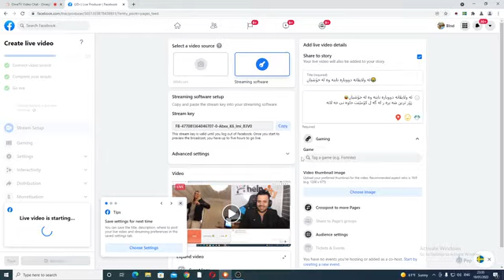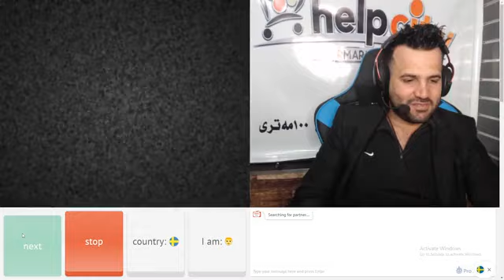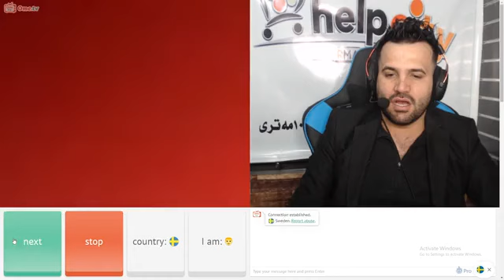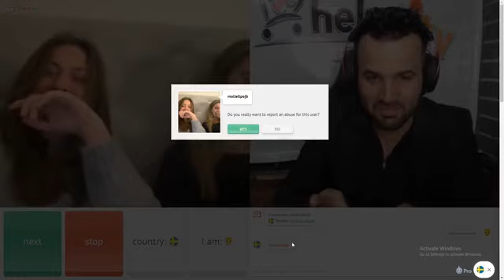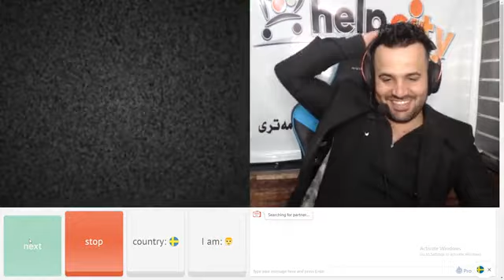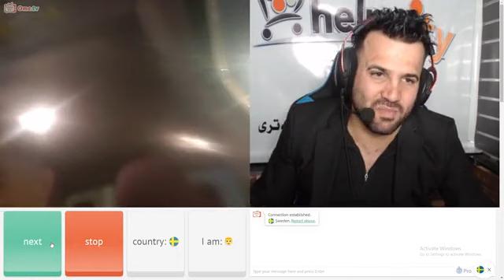11 January 2022